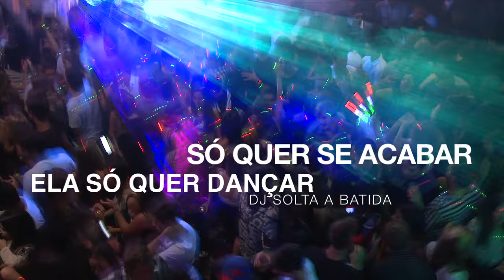William e nathan toda empinadinha